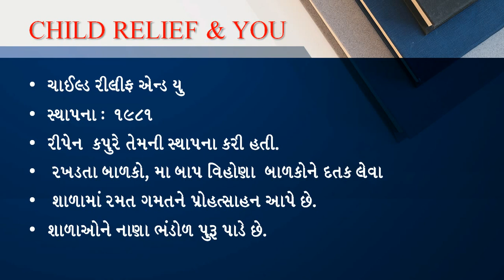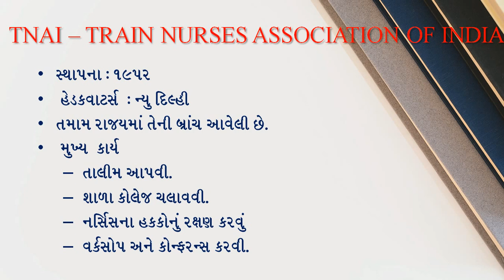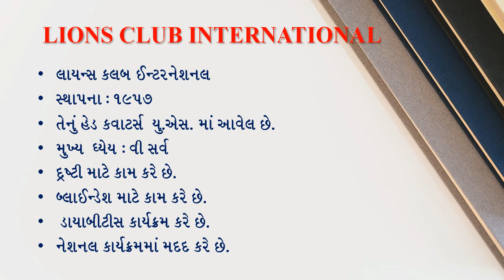HEALTH AGENCIES- 4 # TNAI-CRY-BSS-FPAI # RAMESH KAILA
HI FRIENDS
I AM RAMESH KAILA
I ALWAYS TRY TO PROVIDE NEW AND RECENT KNOWLEDGE REGARDING EXAMINATION
I ALWAYS WITH MY BASIC STUDENT WHO ARE IN STUDYING
PLEASES SUGGEST YOUR SUBJECT OR TOPIC SO I CAN PREPARE THIS TYPES OF VIDEOS
MY NEXT VIDEOS ON  OTHER SMALL HEALTH AGENCIES
IF YOU WANT TO SEE ALL VIDEOS PLEASE DOWNLOAD MY CHANNEL FROM PLAY STORE